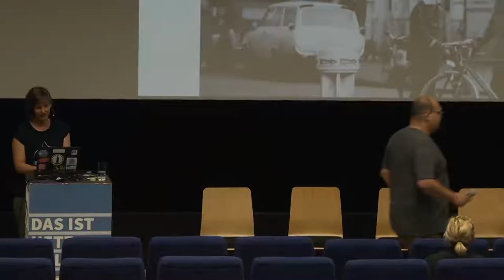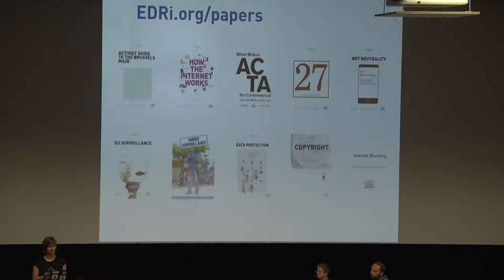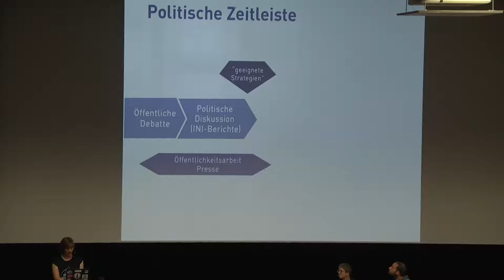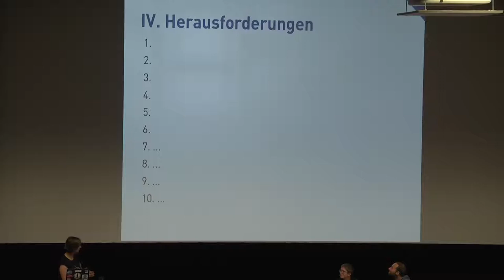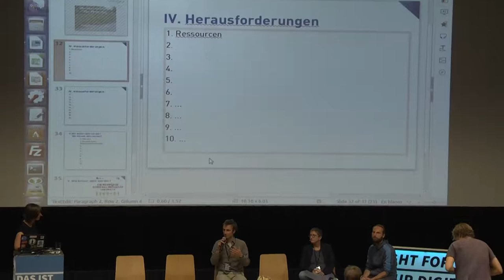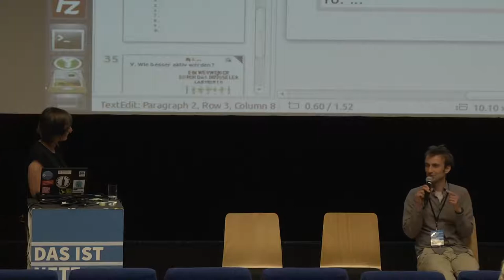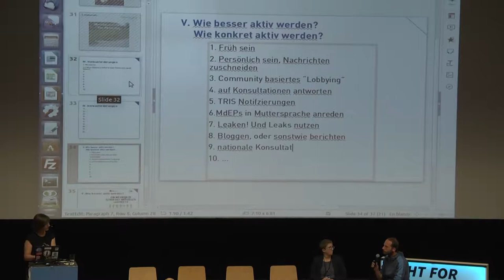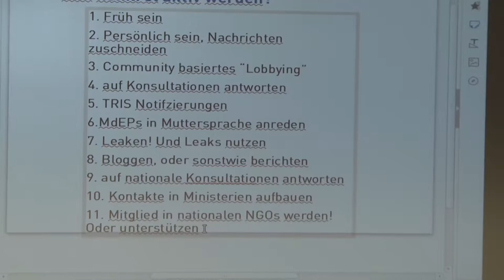np13: Bursting the Brussels bubble! Wie kann Zivilgesellschaft wirksam Einfluss auf EU-Politik...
Zivilgesellschaftliche Gruppen der digitalen Welt waren lange Zeit gar nicht oder kaum präsent in den EU-Foren, mit EDRi als weithin bekannter Ausnahme. Oft genug mussten und müssen sie sich daher damit begnügen, mit großem Aufwand und geringen Erfolgsaussichten die problematischsten lokalen und regionalen Effekte von Regeln abzufedern, die auf viel höheren Ebenen bereits lange vorher festgelegt worden sind.

Es ist daher nur logisch, dass auch die Zivilgesellschaft die Aushandlungsebene international abgestimmter Regeln stärker in den Fokus ihrer Aktivitäten nimmt. Sie hat dabei mit besonderen Schwierigkeiten zu kämpfen: Wer sehr transparent arbeitet, kann leicht argumentativ ausmanövriert werden, er kaum Reisekosten-Budgets zur Verfügung hat, kann an Verhandlungsrunden nur teilweise teilnehmen, um nur zwei der größten Herausforderungen zu nennen.

Wir wollen Expertise zum Umgang damit sichtbar machen und so mithelfen, die strukturellen Nachteile zivilgesellschaftlicher Gruppen auf dem internationalen Parkett zu beheben.

Format: Impulsvortrag + Fishbowl zu internationaler Advocacy
Speakerin: Kirsten Fiedler